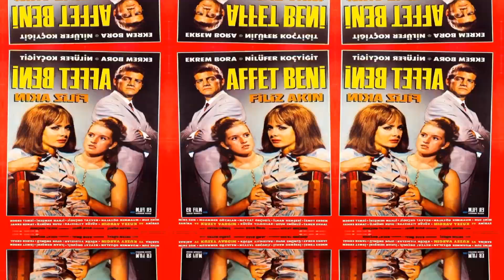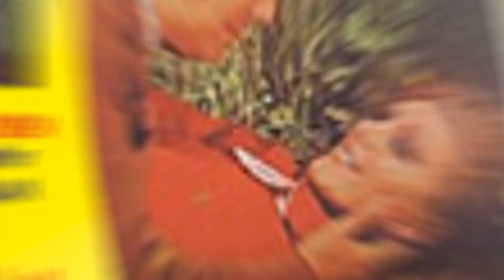Filiz Akin Turkish Actress and singer | beautiful Actress of turkey | best Actress award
Beautiful actress of turkey
top Actress of turkey
best producer
Best Actress
awrads
movie singer